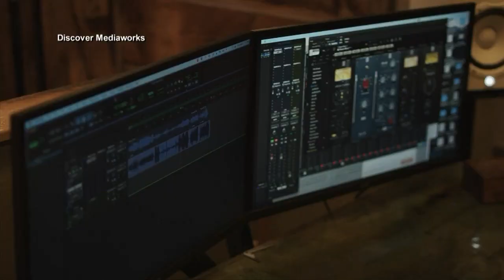Making Music in a Barn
Engineer, Mixer, and Producer, Sean Truskowski Has Settled Into the Small Town of Sparta, With the Goal To Create a Space for Artists To Get Away From the Noise of Everyday Life, and Concentrate on Their Craft.